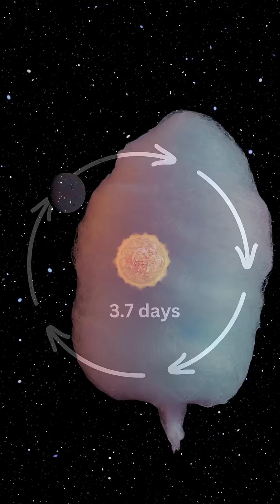WASP-17b: The Puffy Gas Giant with Quartz Clouds 🪐🔥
WASP-17b is one of the most bizarre exoplanets ever discovered.
Located 1,300 light-years away in the constellation Scorpius, this gas giant is nearly twice the size of Jupiter but only half as massive — making it one of the lowest-density planets we’ve ever found.

But that’s just the start.

🌌 WASP-17b orbits its star in reverse, in a rare retrograde orbit, and completes a full year in just 3.7 Earth days.
💨 Its atmosphere contains water vapor, carbon dioxide, and even signs of quartz clouds — sparkling particles drifting in an alien sky.
🔥 With temperatures over 1,800°F (1,000°C), this planet is as hot as it is strange.

Astronomers believe WASP-17b could help us understand how massive planets evolve, migrate, and form extreme atmospheric conditions.

This is real astronomy, unfolding beyond our solar system.